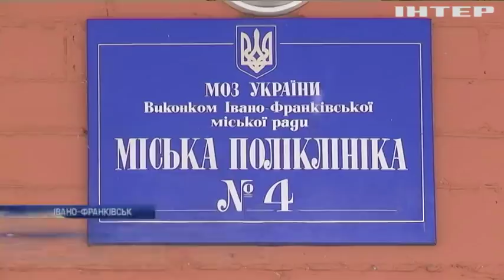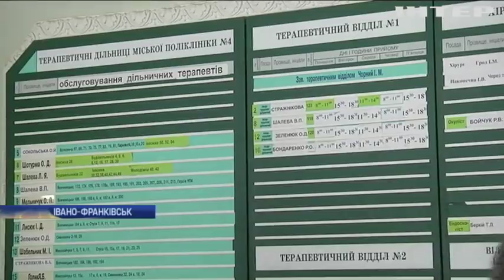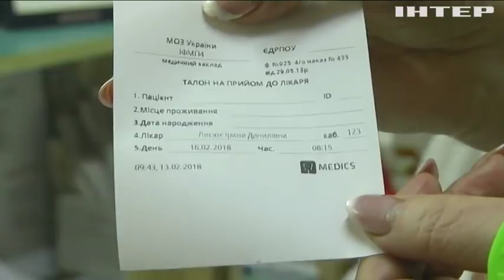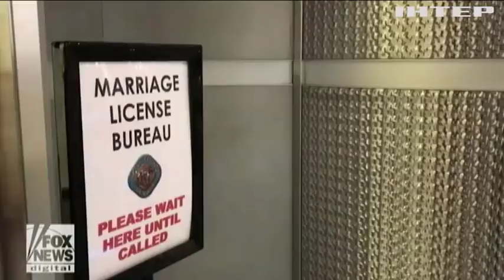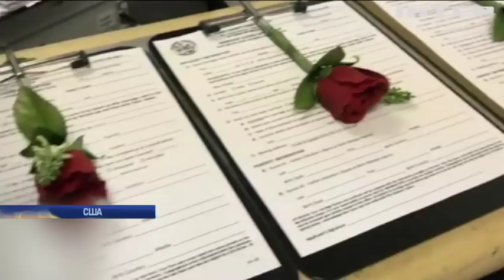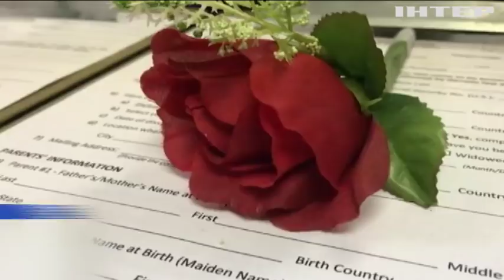Новости 8:00, выпуск за 14 февраля 2018 года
Головні події на цю годину:
Мера Одеси Генадія Труханова підозрюють у розкраданні бюджетних грошей; У Запоріжжі хакери готували пограбування банків; Жителі Філіппін потерпають від тропічного шторму "Санба" (відео); Потік біженців до Євросоюзу стрімко зменшується; У Лас-Вегасі закохані можуть одружитися за 4 хвилини.